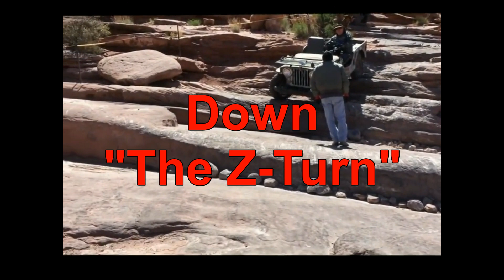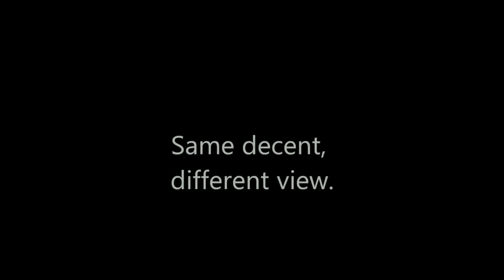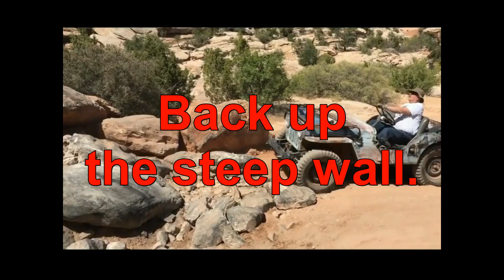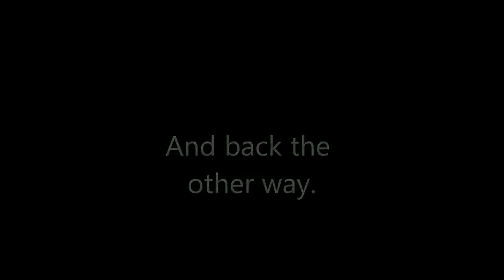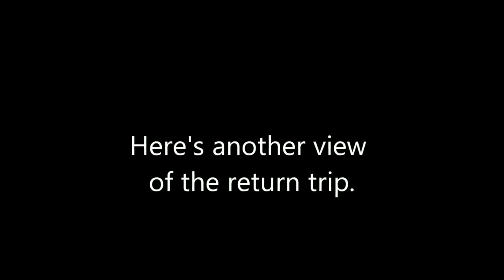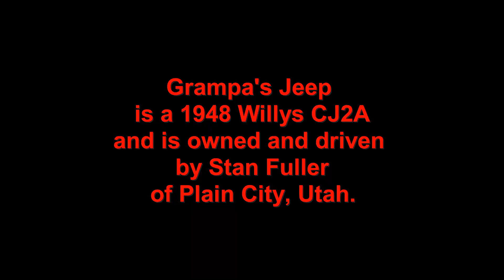Grampa's Jeep Greatest Hits 2017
Highlights of Grampa's Jeep's climb's and rides on various trails in 2017.
Grampa's Jeep is a mostly stock 1948 Willys CJ2A.